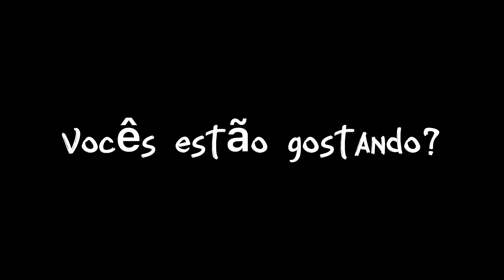Corte de energia da Comadre